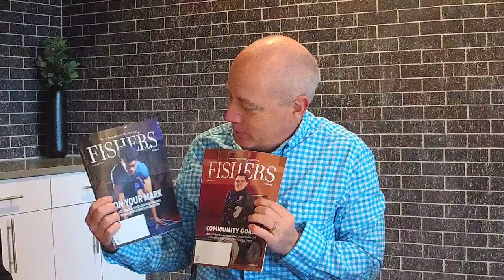Mayor Fadness & Councilwoman Cecilia Coble Talk Disability Awareness Month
Publisher Tom Britt stopped by the new Spark Apartments to talk with Fishers Mayor Scott Fadness and Councilwoman Cecilia Coble about Disability Awareness Month.